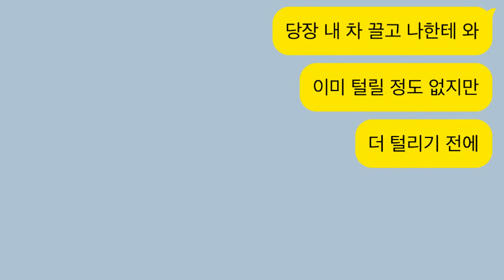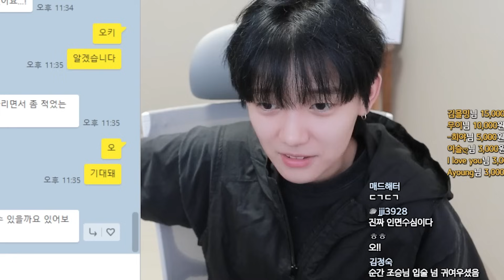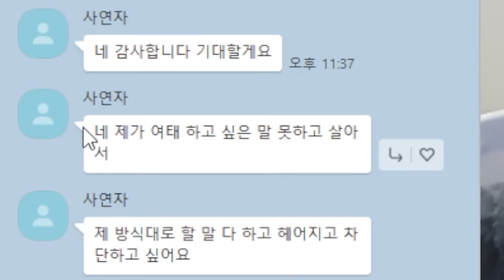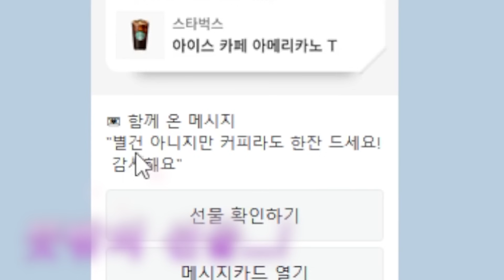내 촉이 똥촉이길 바랐는데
저 진짜 제발 구독 좀 해주세요 ㅠ_ㅠ

온갖 막장 사연은 제 채널에 다 있습니다.

방송 시간: 화,수or목,금 오후 11시
(방송 시간이 매월 다르니 커뮤니티 스케줄표 봐주세요!)
사연은 유튜브 커뮤니티 참고해주세요!

썸네일 속 이미지는 연출입니다.
사연 영상에 들어간 일부 이미지, 소스, 카톡대화는 연출입니다.